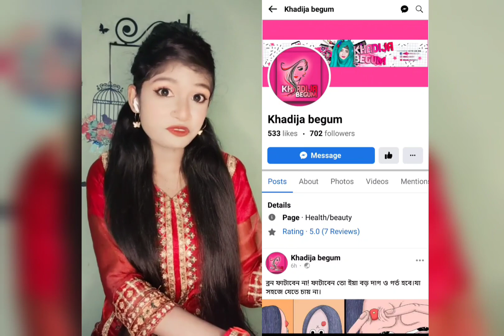14 ই ফেব্রুয়ারি কে কি করবে তা দেখে শিহরিত হবেন | Reaction video | Bangla reacts | Funny TikTok